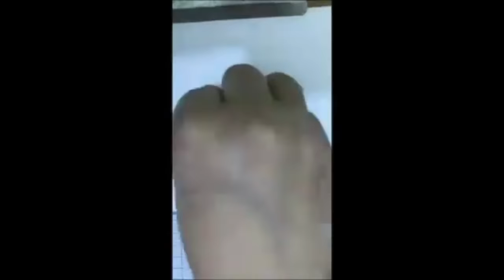nancy ajram by gracia serabonian